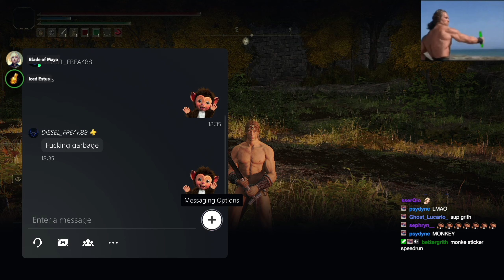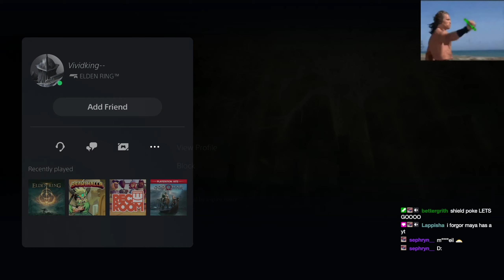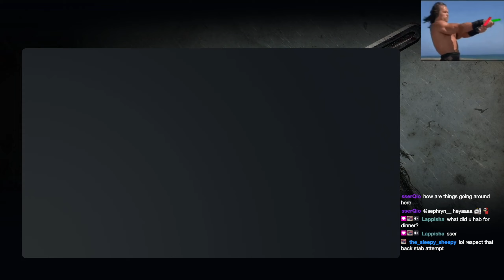And we're back to PLAYING JANK | Elden Ring PvP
TIMESTAMPS:
00:00 - GIANT HUNT IS BACK ON THE MENU BOYS
00:46 - Only use for Beast's roar I've found so far
01:01 - Let's farm some Hatemail
04:37 - I love Mage NPCs
04:58 - Let's farm some more... ...Hatemail?
09:00 - Let's try this without Waves of Darkness for once
09:42 - Conan GIF Lore
10:25 - This was quite the ordeal
15:18 - Lightroll x3